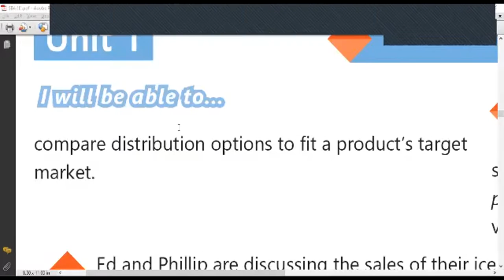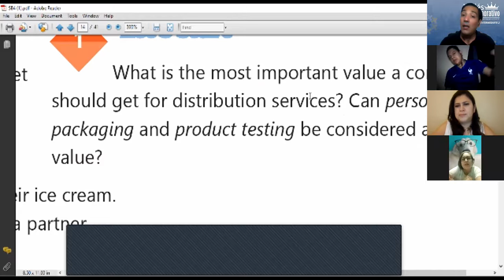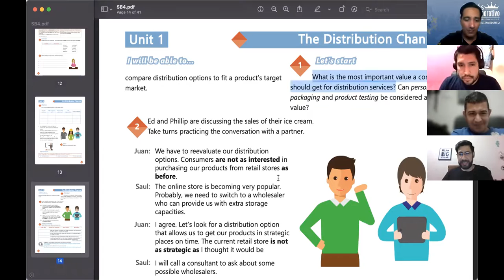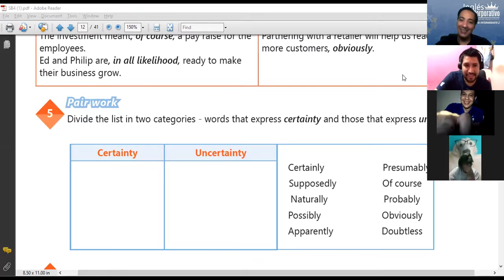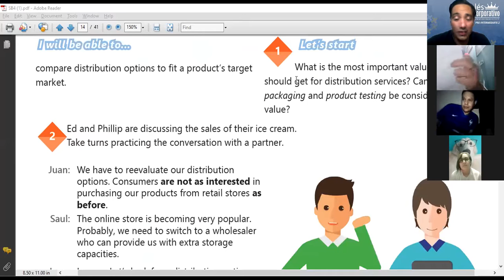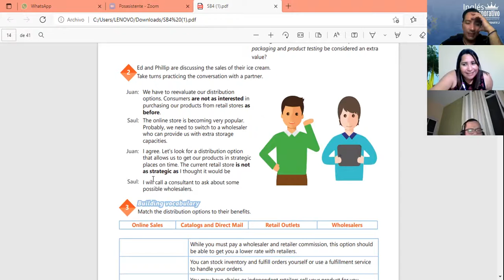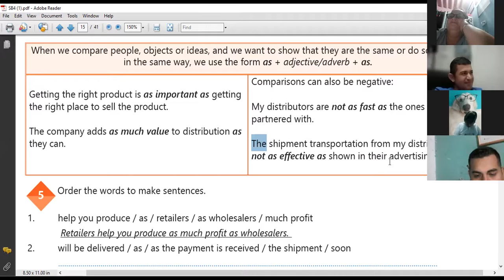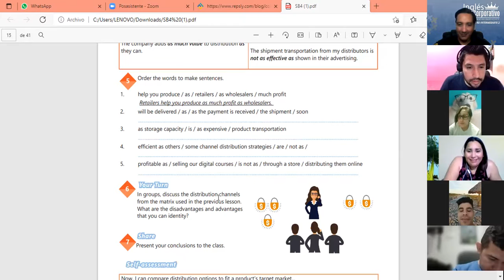Ingles Corporativo-Videoconferencia #5 PROVIDE SUGGESTIONS USING EXPRESSIONS OF CERTAINTY